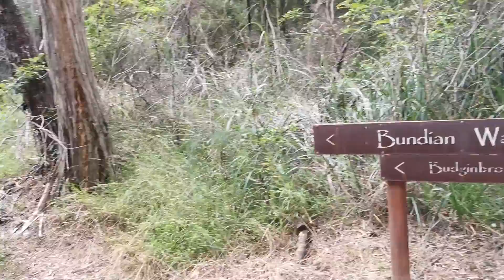Bug Hunt In The Woods With Termite Mounds and Ponyo The Pug! Pretend Play Christmas Beetles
We found termite mounds and many bugs around the woods.
Caterpillars, Bugs, Christmas Beetles, Worms, and termites WOW...